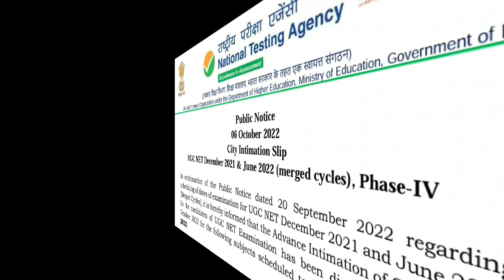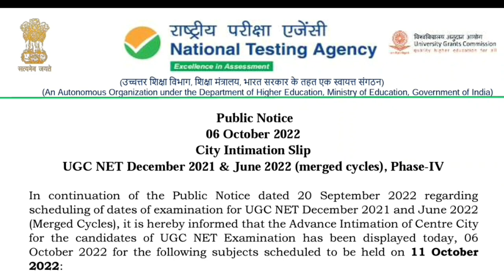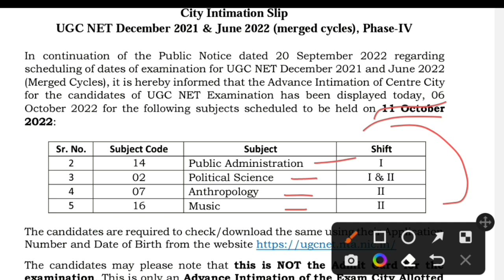Ugc net exam city intimation official update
GUESS PAPER I INSTAMOJO APP

Teaching aptitude,
Geography notes,
GEOGRAPHY VIDEOS,
Latest update,
Biggest update,
Good news for all students,
Good news,
Ugc net,
Answer key,
Answer keys,
Mega marathon,
Maha marathon,
Ugc net paper 1 marathon video,
Study bharat,
STUDY BHARAT,
Study Bharat,